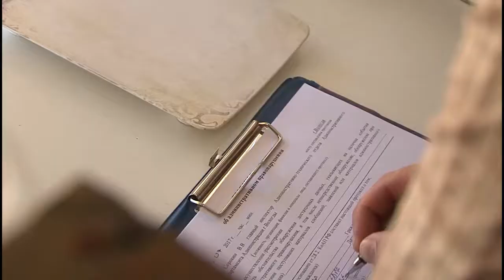18 незаконных павильонов снесено в Вологде с начала года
Представители городских властей, сотрудники полиции и общественники выявляют их во время рейдов, в которые выходят практически еженедельно. Очередная проверка объектов нестационарной торговли прошла сегодня в центре города на улицах Козленской, Герцена, Первомайской.